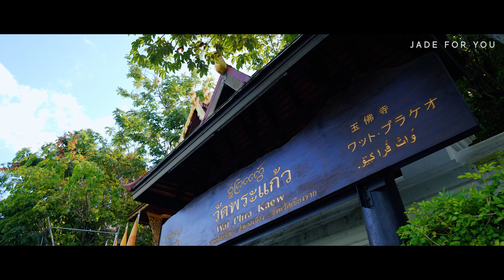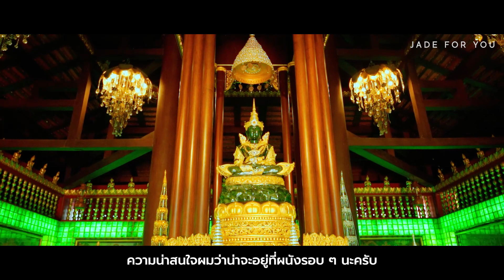พาชมจุดค้นพบ พระแก้วมรกต ครั้งแรก!! | JADE FOR YOU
พาชม จุดค้นพบ
พระแก้วมรกต ครั้งแรก ‼️
วัดพระแก้ว จ.เชียงราย
พระแก้วมรกตถูกค้นพบครั้งแรกเมื่อไหร่ ⁉
และถูกพบมานานแค่ไหน ⁉
หาคำตอบได้ในคลิปนี้เลยครับ
ชอบคลิปแบบนี้
เพื่อเป็นกำลังใจให้เราด้วยนะครับ